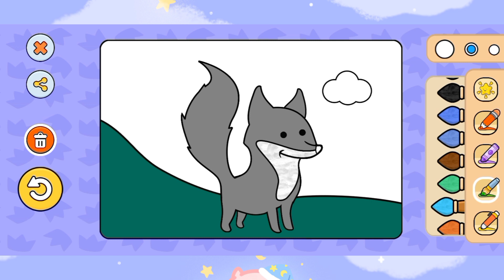Introducing 'F for Fun' - Kids Will Love the Coloring Experience that Makes Learning Fun!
"Welcome to our latest coloring video for toddlers preschooleractivity This educationalmaterial and entertaining channel @kidslearnwithfun487 is designed to promote creativity, hand-eye coordination, and color recognition. Our cute and lovable characters will take your child on a colorfulactivity and adventure, inspiring their imagination and bringing their masterpieces to life. Our video is perfect for kids aged 2-6 and is guaranteed to keep them engaged and entertained for hours.

As they color, they will be learning and developing important skills that will benefit them in the future. With our high-quality graphics and sound effects, your child will feel like they are right in the middle of the action. And the best part is that they can watch it over and over again!

Our coloring video is suitable for use at home or in the classroom and is perfect for both individual and group activities. So why not gather all the kids together and enjoy a fun-filled day of coloring and creativity?

With your help, we can spread the joy of learning and creativity to children all around the world. Get ready for a fun-filled and educational experience with our latest coloring video for toddlers!"